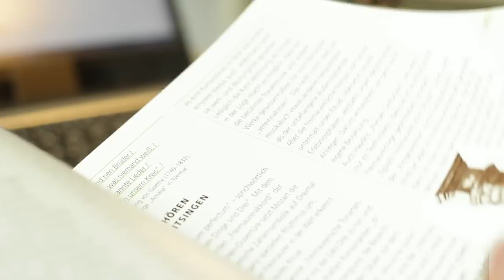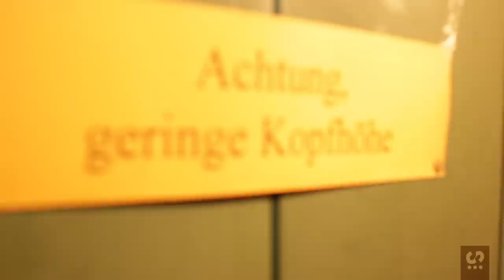Zu Gast bei den Freimaurern I Teil 1: Organisation und Öffentlichkeit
Wir sind zu Gast bei den Freimaurern. In Teil 1 unserer Reportage schauen wir uns an, was die Freimaurer tun, wie sie organisiert sind und wie ihr Verhältnis zur Öffentlichkeit ist.

Hier geht es zu den anderen Teilen von “Zu Gast bei den Freimaurern”: